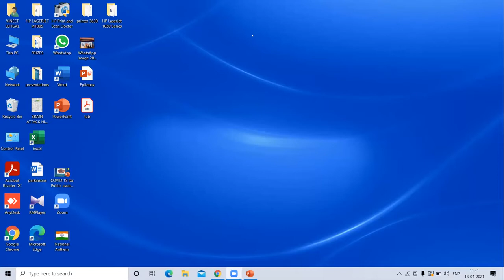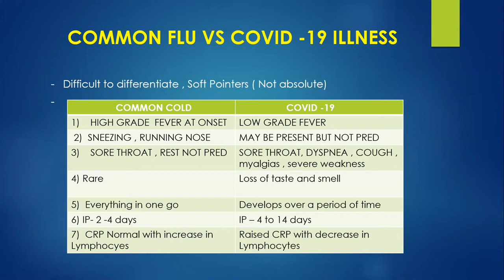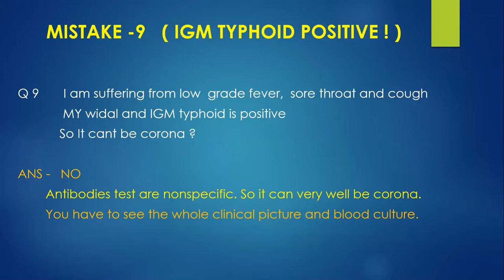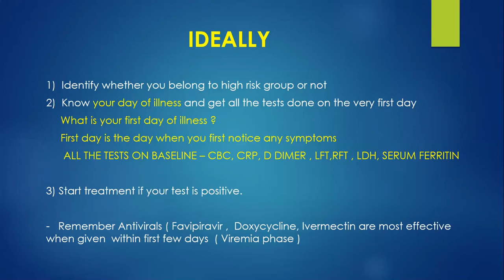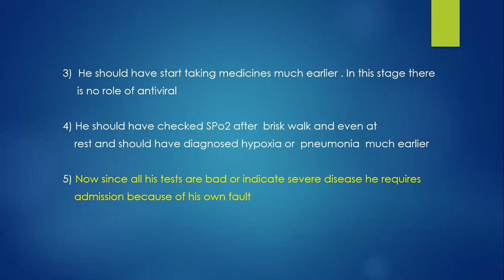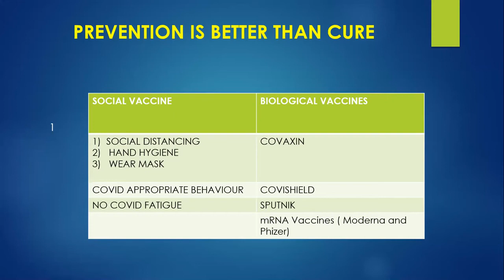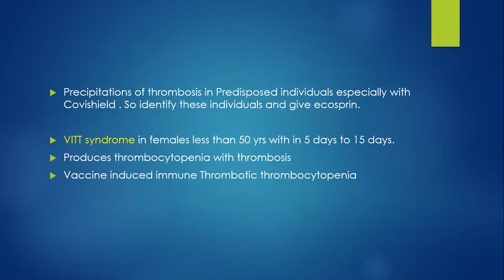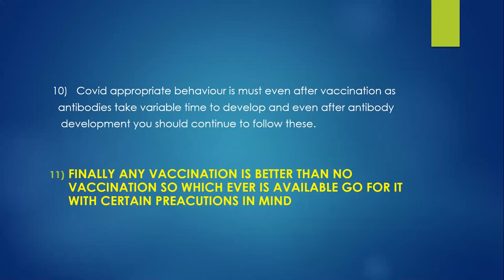Clear All of your Doubts Regarding Covid-19 & its Vaccination | Amandeep Hospital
If you are still confused regarding the Covid-19 vaccination and rumors are making it more difficult for you to decide.
Then do watch this video till the end and clear all of your doubts regarding Covid19 and its vaccination.